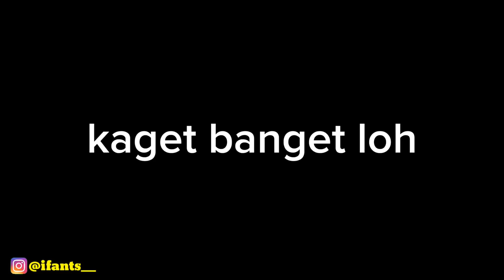MINTA WA NYA FIRA BUAT V*S!!!